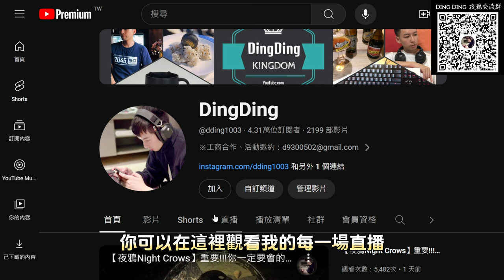【夜鴉Night Crows】 解放雙手~必學技巧「自動解每日任務」【贊助碼：DING1003#0042】每日任務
➡️夜鴉實況主贊助碼：DING1003#0042